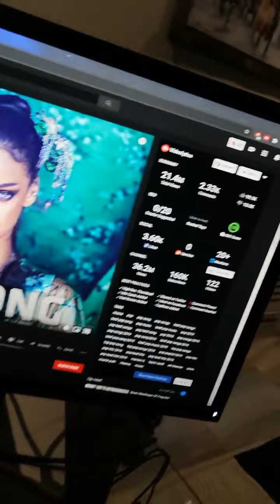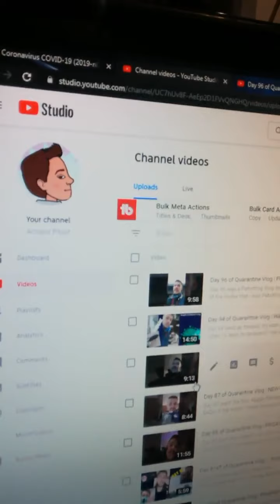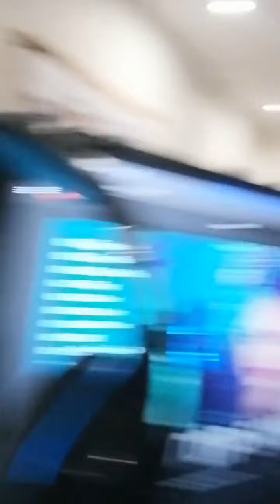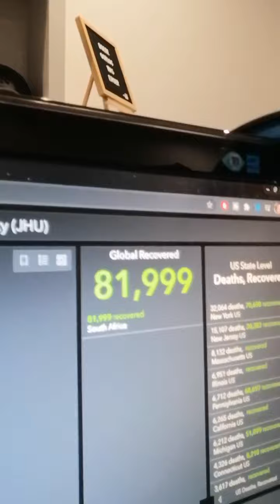Day 99 of Quarantine Vlog | CHEWY the cat | Starring Day100 | Wifi_Casting | South African Lockdown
Day 99 went as follows:

I show Chewy the cat that im petsitting this weekend. i talk about what im going to do tomorrow (day100) its going to be a big hit and fun video im thinking. then today I didnt go to work as it is my last official Quarantine day at home as our working slots are getting more back to normal.
I hope your work situation is working out and you getting in some funds to be able to cover your expenses, otherwise contact me via Comments/ Facebook or any otherway you can contact me and earn some side line money.
Remember to wear your mask when you go in public and sanitize your hands frequently.

~TUBEBUDDY~
*It helps you with your Youtube and any other social media platform [TOOLS] I am currently at 31 clicks.

Here is my BITCOIN link if you want FREE R25 worth of Bitcoin

I am willing to assist you if you are keen AND Dedicated to making content and uploade regularly.
Dont forget to leave a Comment for a shout out:

My new Channel is called "CHILL out with PITOUT". finally the first video is uploaded; check it out
But if you have any requests of your favourite song to do.

*Watched*
my pc and CHEWY the cat